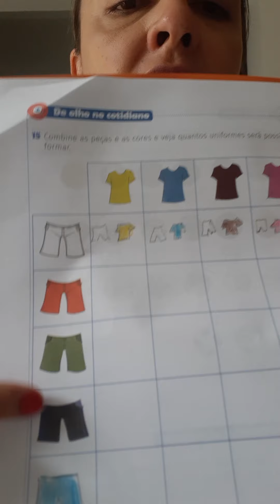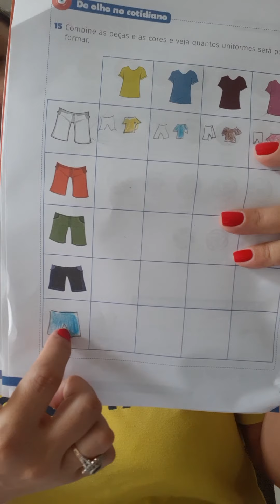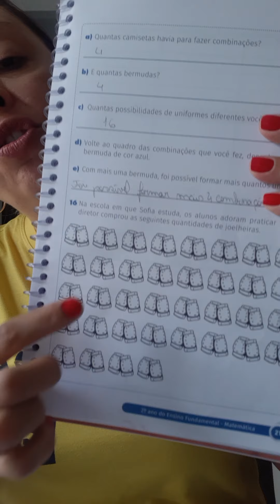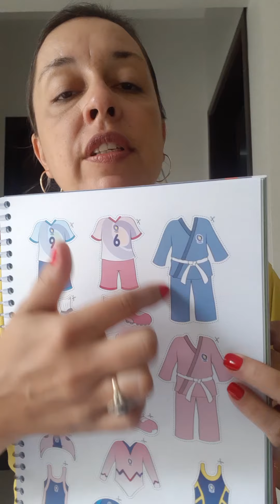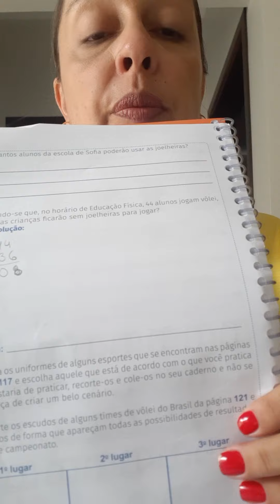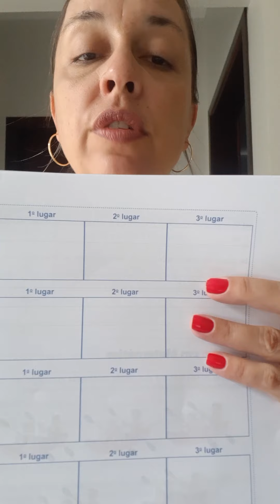aula de matemática 2 ANO C 05.10 parte 2